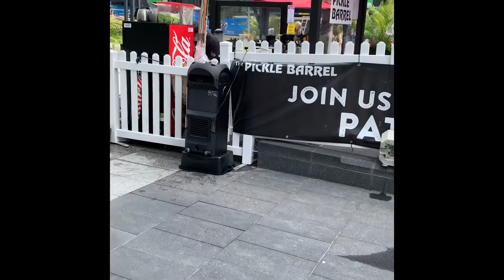Walking ,working and talking , nice day today.